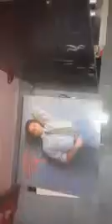Riccardo Fogli - Es El Amor (EN CASTELLANO)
VINILE EN CASTELLANO "E' L'AMORE" cantato in lingua spagnola